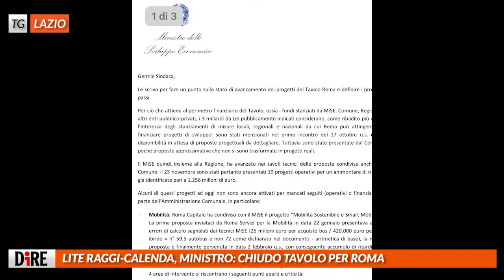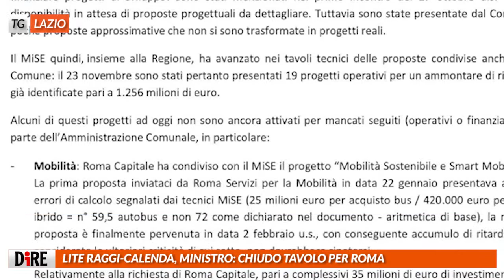Il Tg Roma e Lazio del 15 febbraio 2018